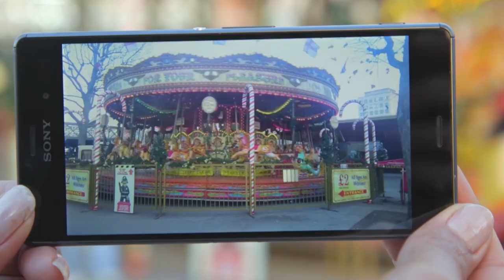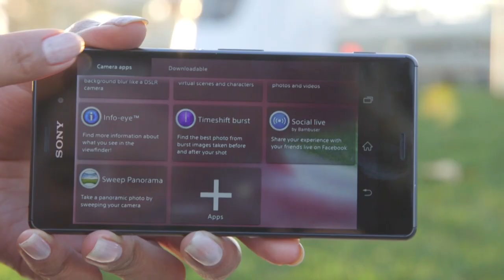Stuff Talks Episode 1: Laura El-Tantawy, pro smartphone photographer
Photographer Laura El-Tantawy explains how she uses her smartphone and apps to capture stunning images none of her other cameras could.

This is the official YouTube channel for the world's biggest-selling gadget magazine. Stuff is the home of tech news that's wry but not dry, the world's most trusted gadget tests and exclusive previews of all the latest in digital technology.

for the best gadget news and reviews